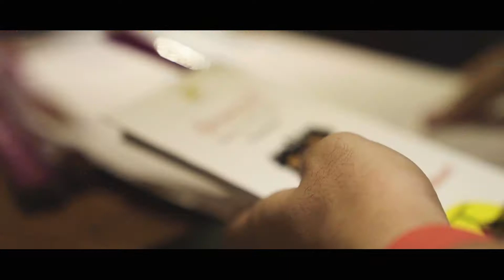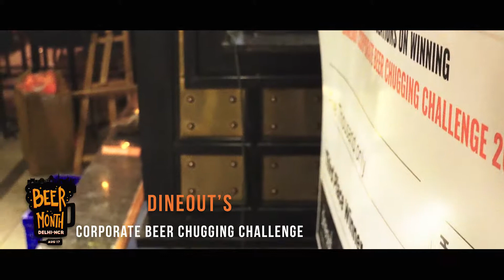Delhi NCR's First Corporate Chugging Challenge | Dineout Beer Month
Dineout’s Corporate Beer Chugging Challenge was sheer madness with loads of pints gulped down by excited chuggers. Catch up on the moments that made the Chugging Challenge a memorable one at the Ministry of Beer, Gurgaon.